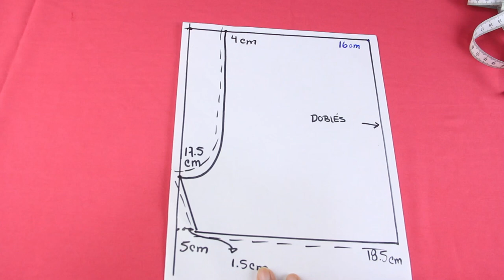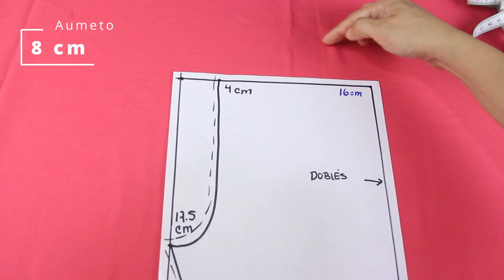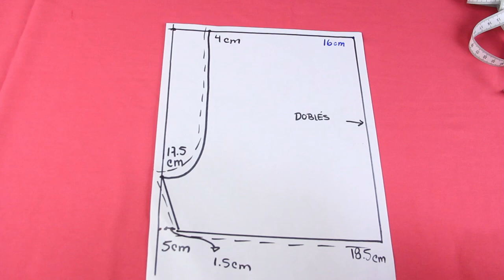Cómo cortar y coser un Short muy sencillo con poca tela